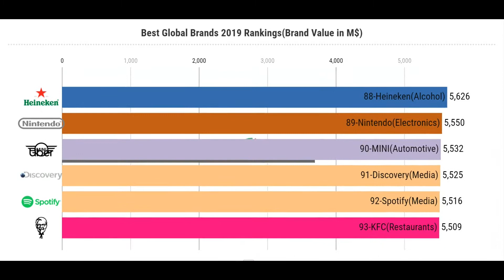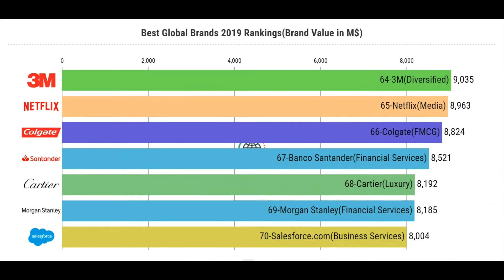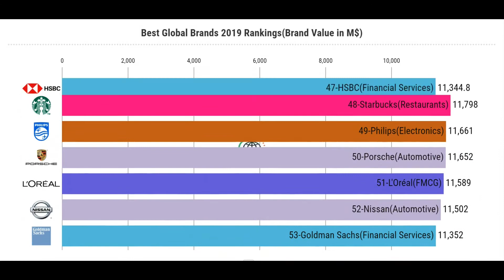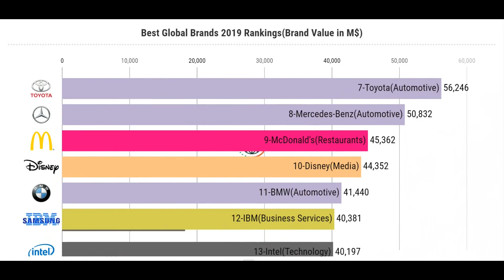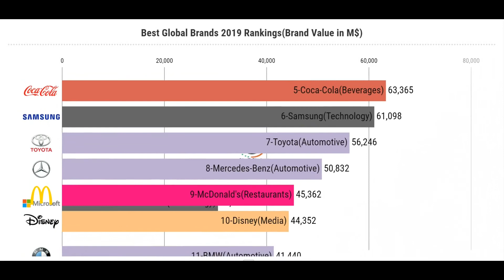Best Global Brands First 100 Rankings - 2019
In this video we will see annual ranking of the World's Most Valuable Brands.

The three key indicators that determine the brand value are: the financial perfomance of the branded products or services, the role of brand in the purchase decision process and the strength of the brand.

Category:Brand Value
Region:Global

If you want more ranking or comparison video comment.